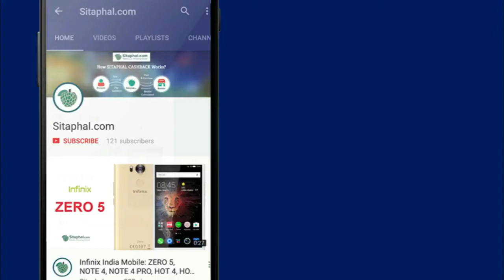Vivo V7 plus mobile - First look, Specifications, Booking Online (Flipkart, Amazon, Ebay)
Vivo has launched a new mobile(Vivo V7+) with 24 Megapixel front camera.
For More Details about Price, full specifications, Buying tips, booking online please click the link above.
00:10 Vivo V7 Plus mobile Specifications / features :
Display:5.99-inch with 1445x720 pixels,Operating System (OS): Android 7.1, Rear Camera:  16MP, Front Camera:24MP,Processor (CPU):octa-core,RAM: 4 GB, Storage: 64 GB,Battery Capacity:3225mAh, Warranty:1 Year Manufacturer Warranty.